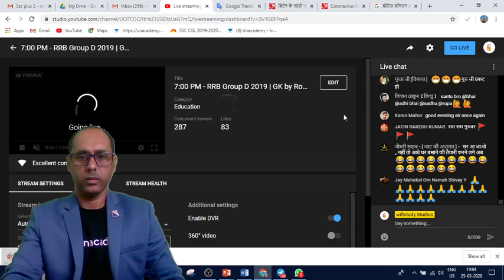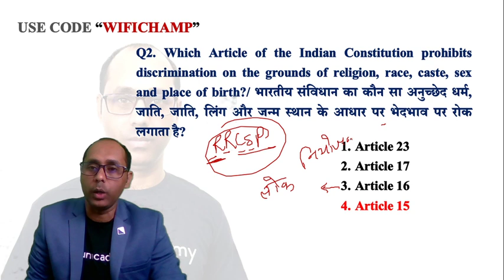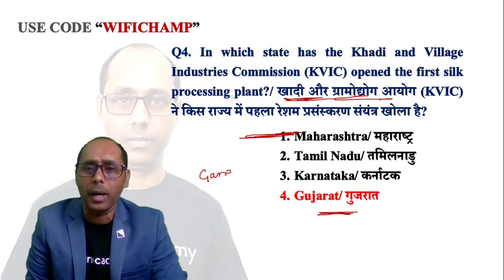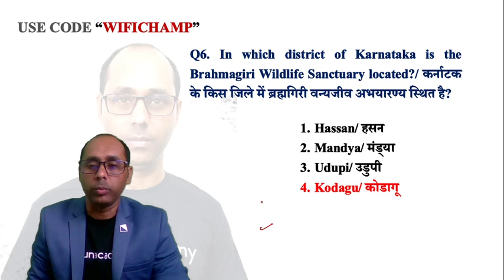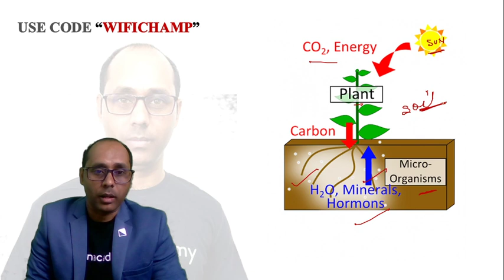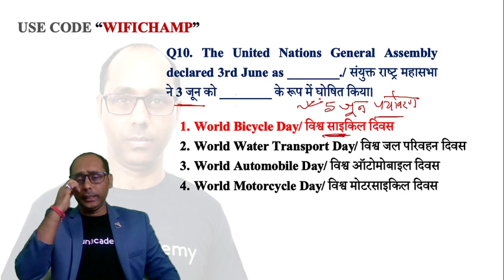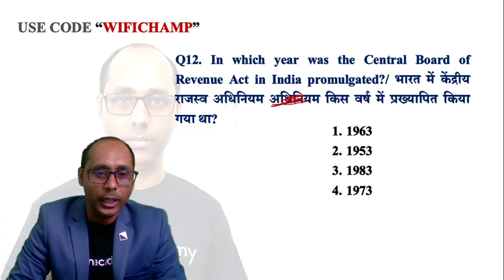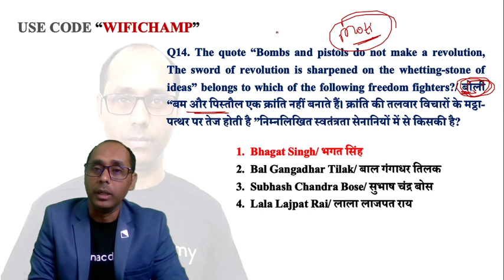7:00 PM - RRB Group D 2019 | GK by Rohit Baba Sir | Previous Year Paper Set-3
7:00 PM - RRB Group D 2019 | GK by Rohit Baba Sir | Previous Year Paper Set-3

1. One Subscription, Unlimited Access
2. Learn from your favorite teacher
3. Real time interaction with teacher
4. You can ask doubts in live class
5. Limited students
6. Download the videos & watch offline

✿ Morning Shows:
05:00 AM - GK Black Magic Show by Rohit Sir
06:00 AM - Daily Current Affairs MCQs by Krati Ma'am
06:30 AM - Maths Black Magic Show by Akash Sir
06:45 AM - Vocab का समाधान by Sandeep Sir
07:00 AM - Current Affairs Show by Krati Ma'am
08:00 AM - The Hindu Editorial by Sandeep Sir

✿ SBI PO 2020 (Prelims) Crash Course:
09:00 AM - Maths by Akash Sir
10:00 AM - English by Sandeep Sir
11:00 AM - Reasoning by Hitesh Sir

✿ For All Competitive Exams:
12:30 PM - Vocab Show by Akansha Ma’am
09:30 PM - GK & Current Affairs by Saurabh Sir

✿ SSC CHSL 2019 Crash Course:
01:00 PM - English by Akanksha Ma'am
01:30 PM - Maths by Sajjan Sir
02:00 PM - Reasoning by Deepak Sir
02:30 PM - GK by Aman Sir

✿ SSC JE 2019 (Non-Tech) Crash Course :
03:00 PM - Reasoning by Hitesh Sir
04:00 PM - GK by Aman Sir

✿ RRB NTPC 2019 (CBT-1):
05:00 PM - GK by Aman Sir
06:00 PM - General Science by Rohit Sir
06:30 PM - Maths by Suresh Sir

✿ RRB Group D 2019:
07:00 PM - GK by Rohit Sir
08:00 PM - Maths by Suresh Sir
08:30 PM - General Science by Aman Sir

✿ DRDO MTS 2020:
09:00 PM - Maths by Akash Sir
10:00 PM - English by Akanksha Ma'am
10:30 PM - GK by Rohit Sir
11:00 PM - General Science by Aman Sir
12:00 AM - Current Affairs by Saurabh Sir

✿ Weekend Special Sessions:
08:45 AM - 5 Minute English by Sandeep Sir (Sat)
10:00 AM - OMG (Online Motivational Guru) by Sandeep Sir (Sat)
07:00 PM - VTR (Vocab through Roots) by Sandeep Sir (Sat)
12:00 PM - Synonyms Short by Sandeep Sir (Sun)